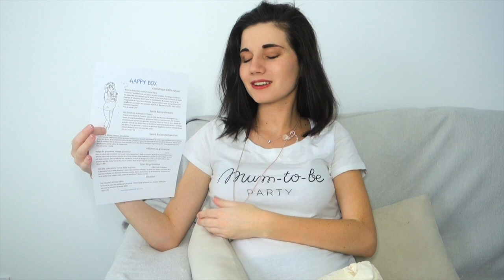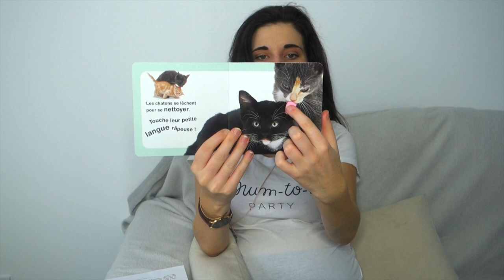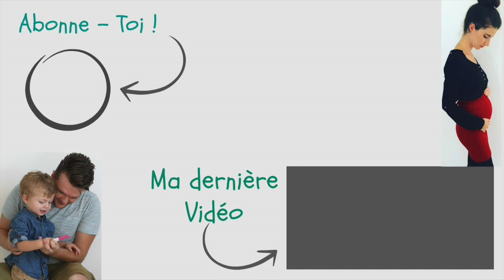Un colis pour la futur maman !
♡ Allo Maman